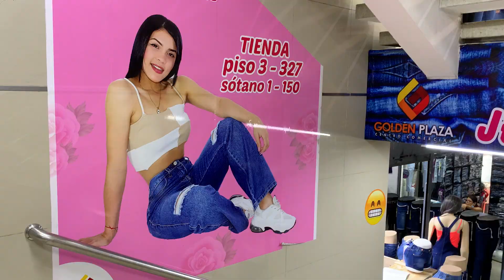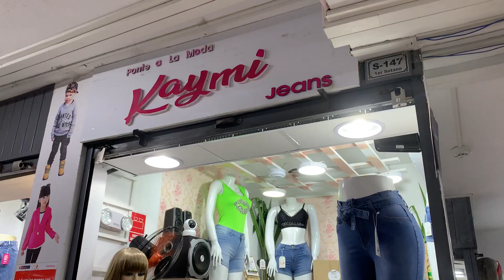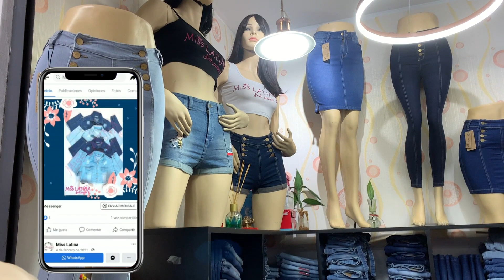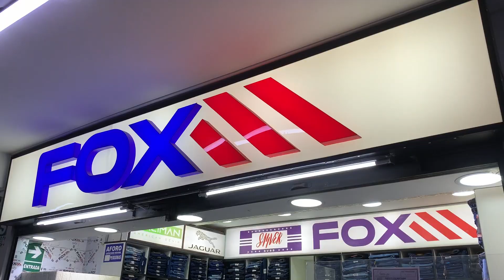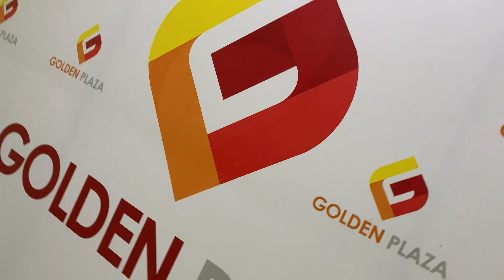MAYORISTAS DE JEANS GALERIA GOLDEN PLAZA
Bienvenidas Emprendedoras😍
Soy Irma 🌺 y yo haré más fácil tu emprendimiento, 💵 cada jueves y domingo te mostraré mayoristas, fabricantes, confeccionistas, distribuidores e importadores de diferentes rubros para que sepas donde comprar por mayor y así iniciar o expandir tu negocio.

🎬Hoy te muestro una galería de fabricantes de jeans en Gamarra.

 👉Dirección: Jr. Antonio Bazo#522 Gamarra. La Victoria.

➡️ Kaymi Jeans

➡️ Miss Latina

➡️Fox Jeans